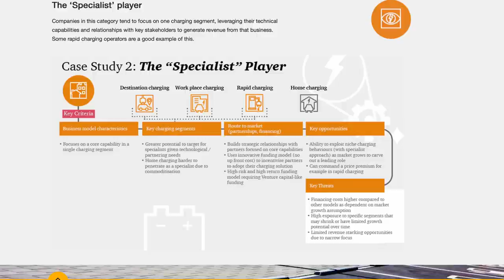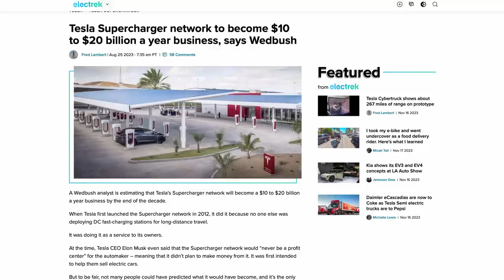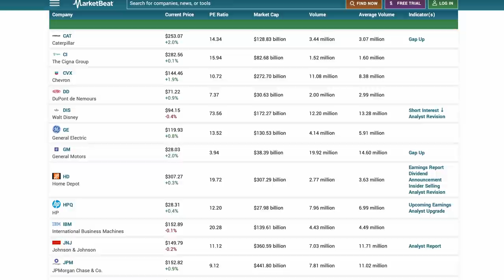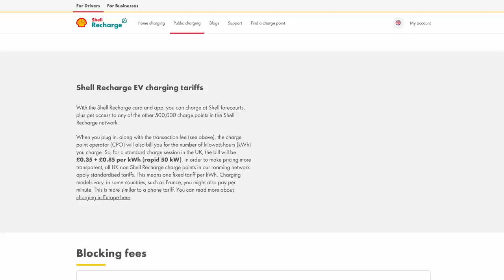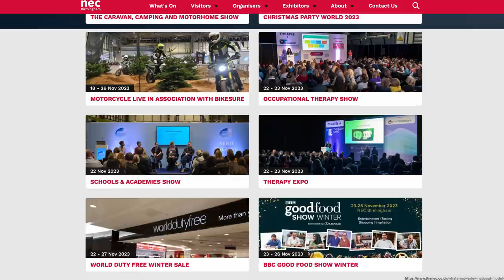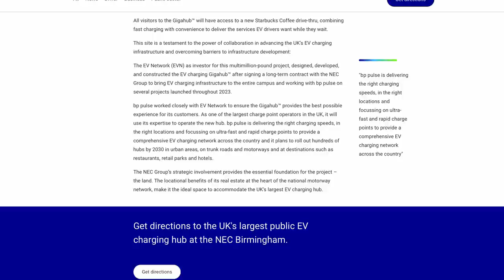How Can BP Pulse Get Away With This?!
With EV charging becoming more mainstream, it becomes all the more important to shine a light on anti-consumer business practices. So it's little surprise that BP Pulse is yet again one of the worst offenders. So to find out what's really going on, stick around as Dave Takes It On.

Special thanks to all those who have contributed financially to the channel. Your support means everything.

Tom Davison
StokiePhil
Gary Heavens
Kodzo
Paul Egan
Kenn
Jason Herrick
Kim Edwards

geoffpeters8843
brettkemmerer1310
leesmart1971
michaelketley1252
ballathiam9486
esa4aus
stephenappleby7897
cjsa9253